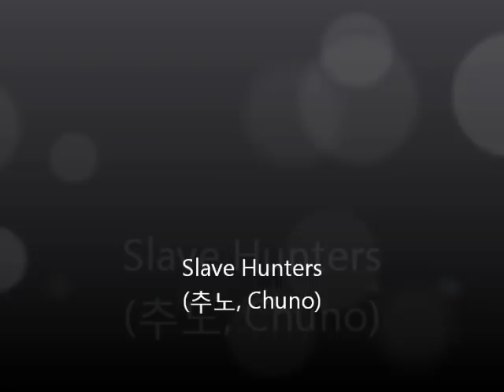Slave Hunter (Chuno 추노) - Stigma (낙인) MV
Lee Dae Gil was a man from a noble family, whose life was ruined by Kim Seong Hwan (큰놈이/Big One). Kim Seong Hwan is the half-brother of Dae Gil but was a slave owned by Dae Gil's family. He burned down Dae Gil's house when his sister(Kim Hye Won) was locked in a shed and left to die by dehydration because she and Dae Gil were in love. When he set the house on fire he used a sickle to slash Dae Gil's face. When the house collapsed, Un Nyun/Hye Won thought Dae Gil was killed. 10 years have passed. Driven by his desire for revenge, he survives his harsh years on the street and makes his name as a slave hunter